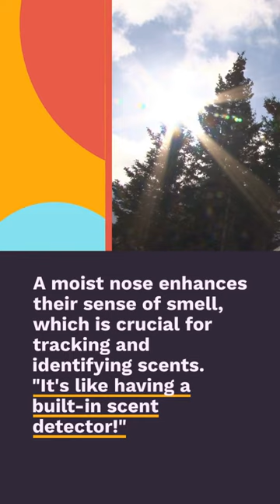Ever wondered why dogs have wet noses ?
Welcome to Paws and Play, your ultimate destination for all things canine! 🐶 Join us on a tail-wagging journey through the fascinating world of dogs and discover a treasure trove of heartwarming stories, amazing facts, and helpful tips for every dog lover.

🐾 Why Paws and Play?
At Paws and Play, we believe that every dog is a unique masterpiece. Our mission is to celebrate the diversity, intelligence, and sheer adorableness of our furry companions. From heart-melting moments to quirky canine behaviors, we're here to explore it all.

📚 What to Expect:

🐾Dog Facts Galore: Uncover mind-blowing dog facts that will leave you in awe of these incredible animals.
🐾Breed Spotlights: Get to know different dog breeds, their characteristics, and the perfect fit for your lifestyle.
🐾Training Tips: Learn how to train your dog with love and patience, fostering a lifelong bond.
🐾Adorable Moments: Watch the most heartwarming, hilarious, and cute dog moments that will brighten your day.
🐾Expert Insights: Gain valuable insights from veterinarians, trainers, and pet experts.
🐾Viewer Stories: Share your own dog-related stories and experiences with our passionate community.

👨‍👩‍👧‍👦 Join Our Pack:
Whether you're a seasoned dog owner or just a dog enthusiast, our channel is for everyone who can't resist those wagging tails and floppy ears. Let's build a loving, informed, and supportive community that celebrates the joy dogs bring to our lives.

Join us in exploring the world of dogs, one paw print at a time. Together, we'll embark on an adventure filled with love, laughter, and lots of furry fun! 🐕💖